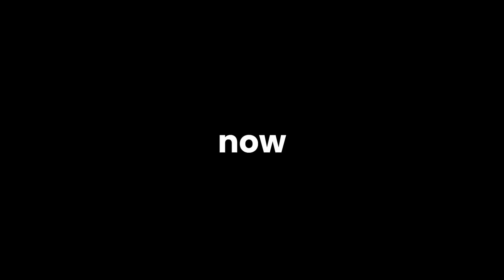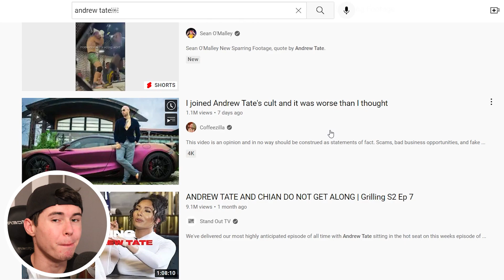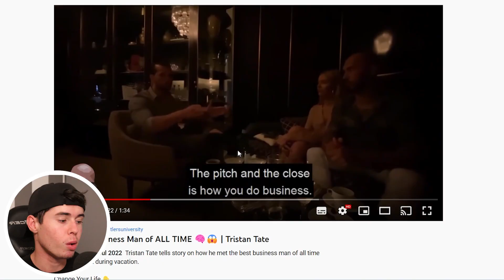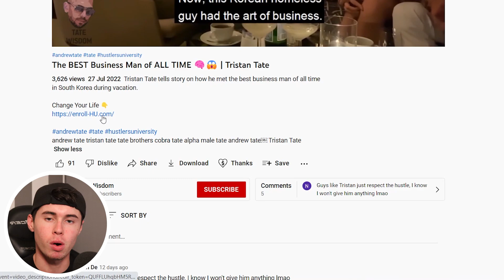Use Andrew Tate to Build Faceless $1,000,000 YouTube Business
In this video I show you a proven and working strategy that you can use to make $1,000,000 using Andrew Tate and his Hustlers University course. Tons of people are using andrew tate to build a faceless youtube cash cow channel. Watch the whole video to find out all the valuable tips I gave out.